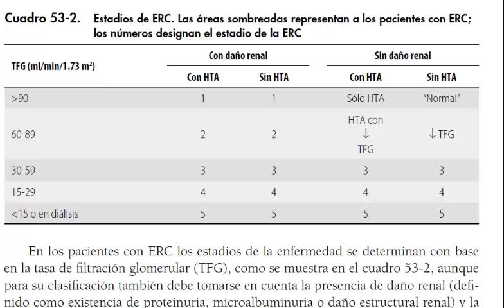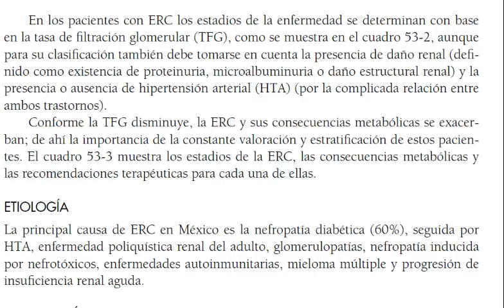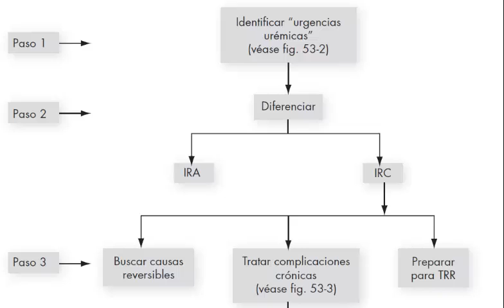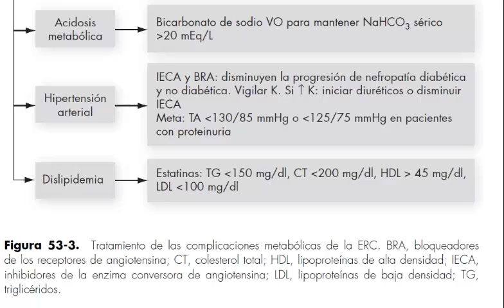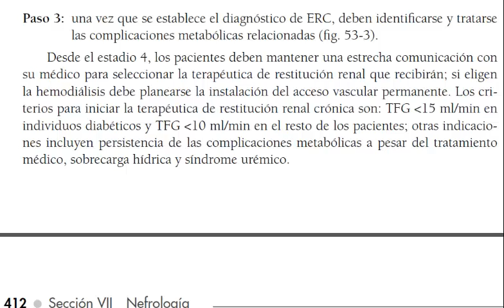Insuficiencia Renal Cronica